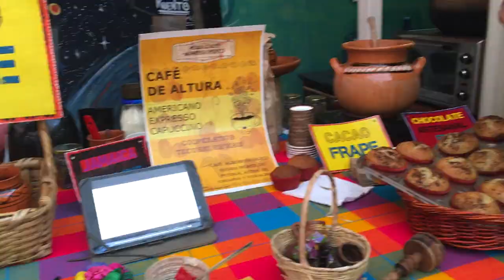[Mexico Vlog] A Japanese girl's day in Querétaro ケレタロで町歩き 🌻[ENG/ESP SUB]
メキシコのケレタロ在住のMisakiです。
とある1日のブログです。わんこ可愛いかった！

Hi guys it's Misaki! I am a Japanese girl living in Querétaro, Mexico.
This is how I spend my day off!